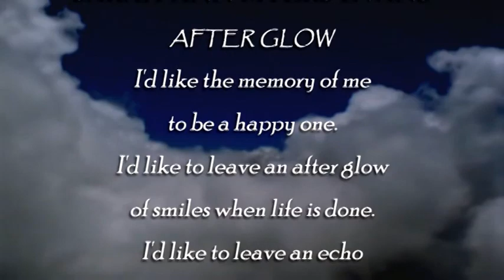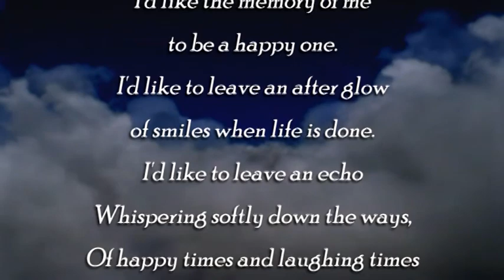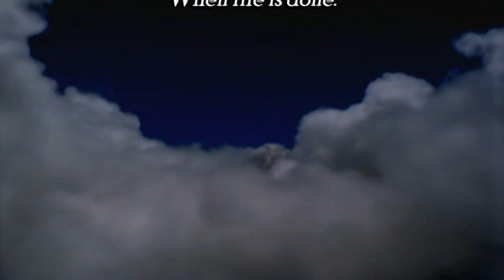First Lady SARAH ANN MYERS EVANS 1950-2024